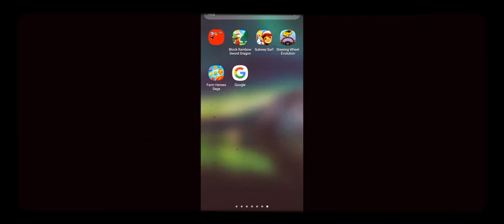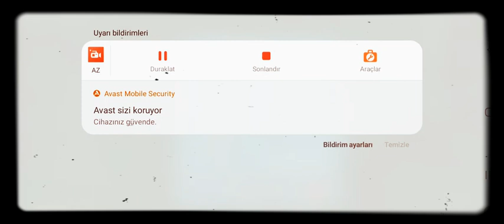kemik kırmaca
roblox bel kırma